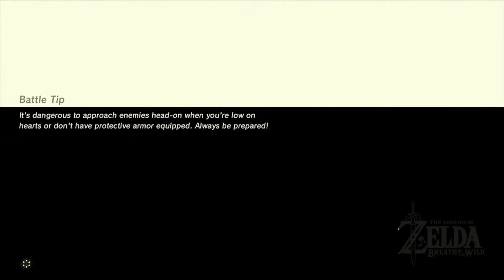Press X to WIN! | Best of BOTW part 16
Its always the best strategy.